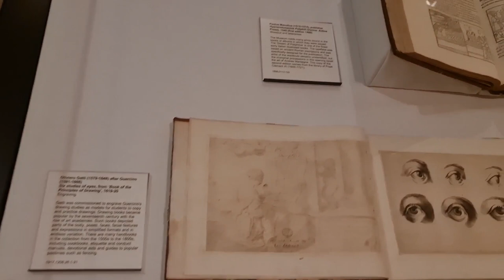2022 09 12 ore 13 50 44 Londra 29 (London city - The British Museum)